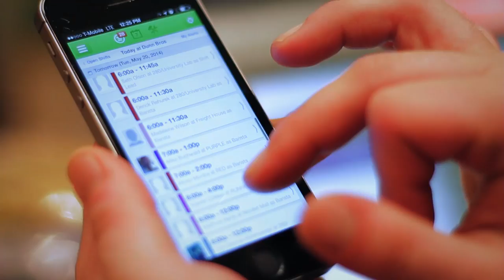Employee Scheduling Software Review: Dunn Bros Coffee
Learn how one coffee shop improved their staff scheduling and made life easier for everyone that works there.

Dunn Bros Coffee in Minneapolis, Minnesota improved their employee scheduling by using When I Work.  Their staff love the mobile app and the managers love how easy it is to make and manage their hourly workers schedules.